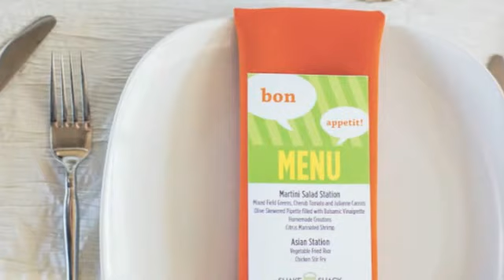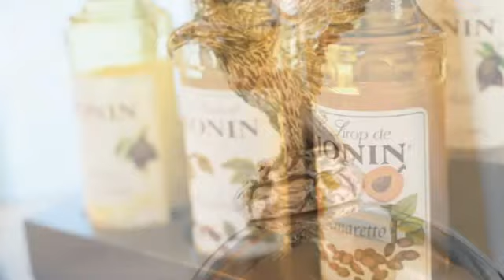A Wedding by TOSS Catering - Vanessa & Gabe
Weddings by TOSS Catering developed the following design based on the Bride and Groom's wishes for a simple elegant wedding.  Taking they're color pallete and making it work for their wedding day.   Food stations are casual yet earning their place at a formal event such as  wedding reception.  Hope you enjoy the following presentation and allow us to help you create a wonderful design for your special day.